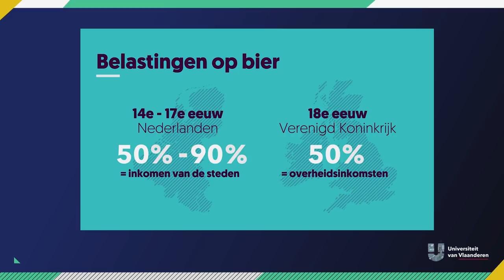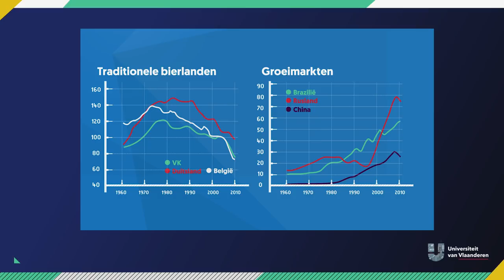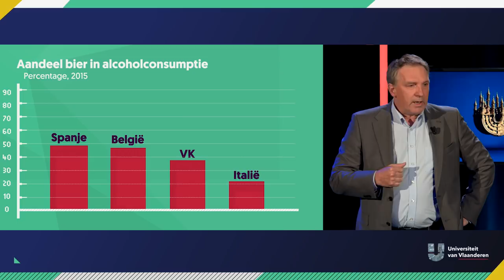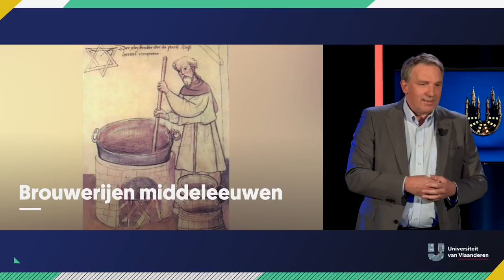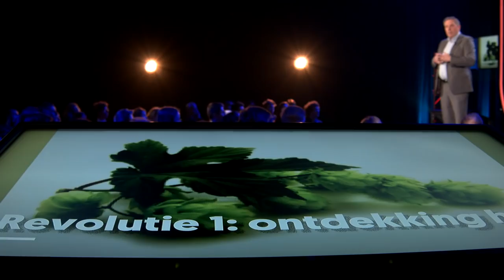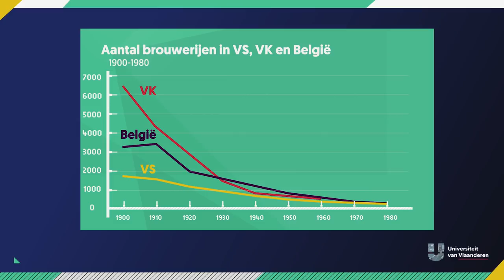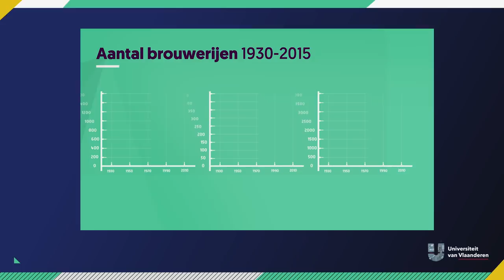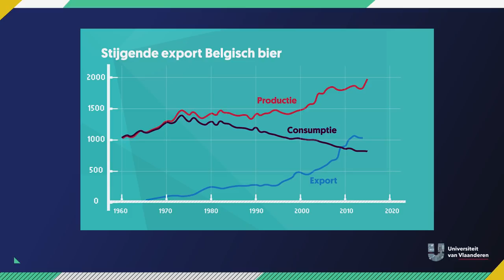Kan je de wereldeconomie uitleggen met bier?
Waarschijnlijk is de enige link tussen bier en economie die jij ooit al hebt gelegd je gevloek op café als "dankzij Inbev" je pintje weer is opgeslagen. Waarom is AB InBev zo'n grote en allesbepalende speler? En is de biermarkt enkel de laatste jaren zo belangrijk geworden? Of gaat dit al véél verder terug in de tijd? KU Leuven econoom Jo Swinnen schreef er een boek over en hij lanceerde hiermee ook de term/studierichting "bieronomie" of "beeronomics".